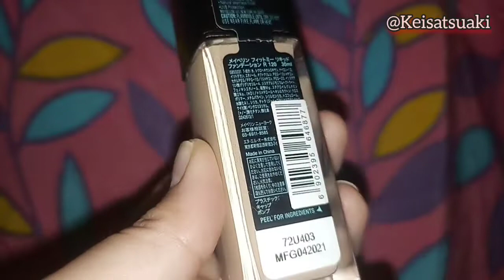FakeAlert Maybelline Fit Me ORI VS KW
Hai Hai.. kali ini aku bahas fakealert lagi yah.. dari produk maybellinefitmefoundation dan aku sedih banget karena masih ada aja yg percaya dan beli produk kw ini. kenapa? karena harganya murah apa memang belum tau kalau itu kw? please stop pakai produk kw. kita nggk tau apa bahannya dan itu takutnya bakal bikin wajah kita iritasi. aku lihat masih banyak sekali loh yg beli.. karena penjualan dr produk itu sampe puluhan ribu yg terjual.